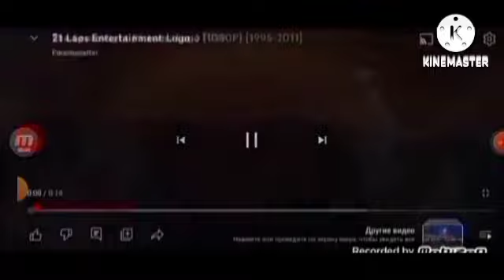101 Movie studio intros at once (Fox Searchlight's Revenge VrakovNet)